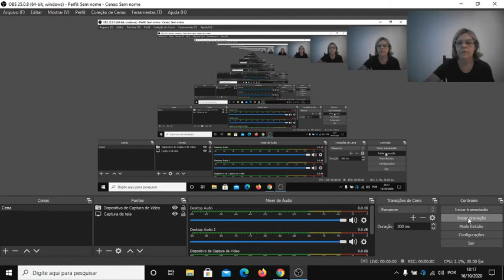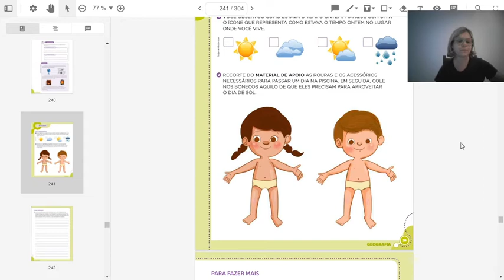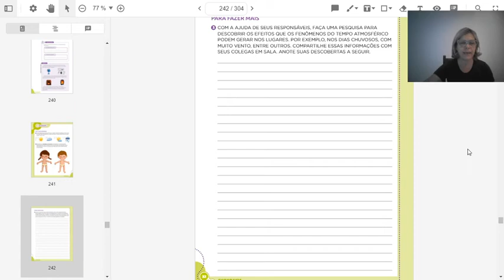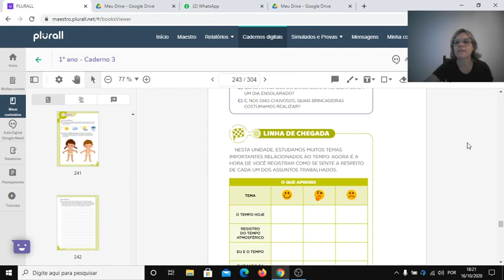Geografia 1ºano aula 30